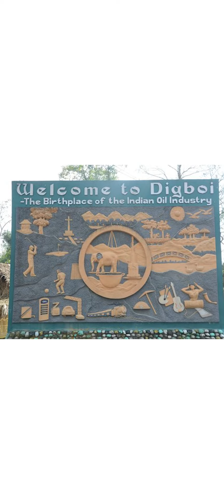Dig Boy Dig!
History of name of Digboi.